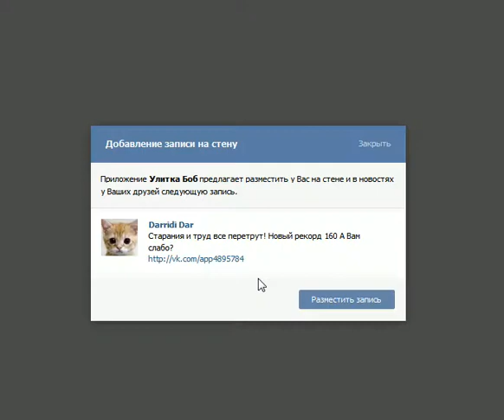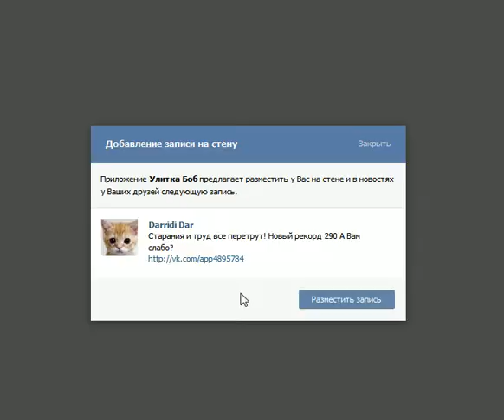игра Улитка Боб долгая дорога домой 2 серия приложение в контакте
Игра Улитка Боб долгая дорога домой 2 серия приложение в контакте, прохождение Улитка Боб вк, летсплей Улитка Боб интересная игра вк обязательно посмотри